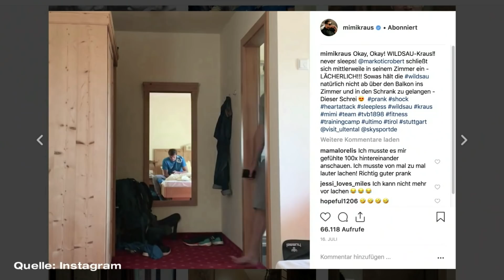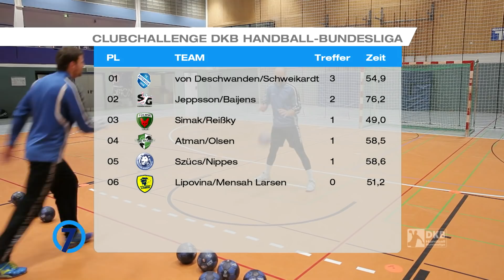7Meter - Folge 6: Gipfelstürmer Kraus, Biker Schmidt und die BHC-Challenge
In der neuen Folge 7Meter haben wir uns mit Mimi Kraus beim "Gipfelstürmer" über seine Karriere-Highlights und Ziele unterhalten, waren mit David Schmidt auf dem Motorrad unterwegs und der BHC ist zur Clubchallenge angetreten.